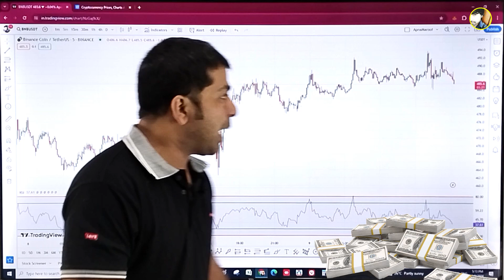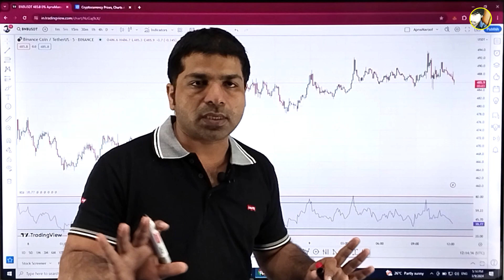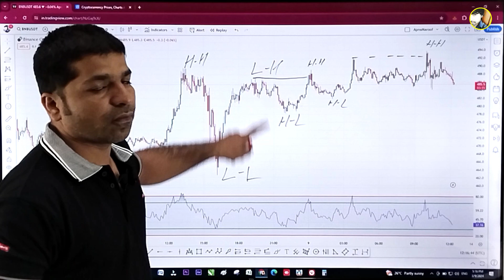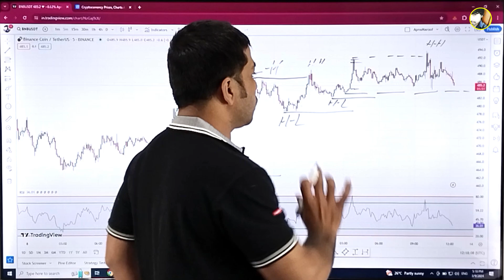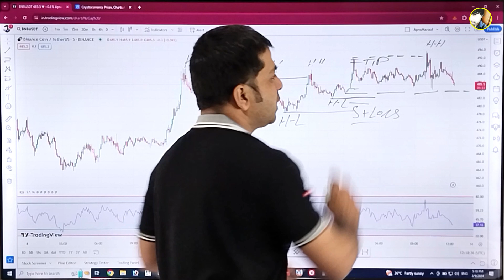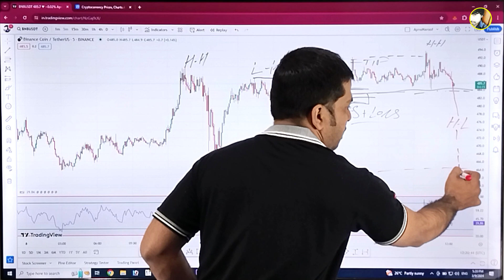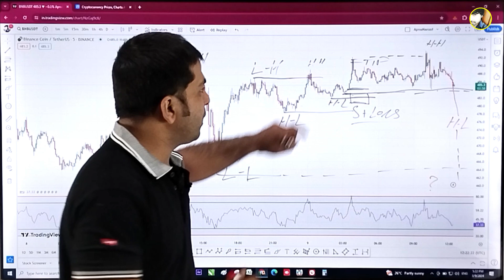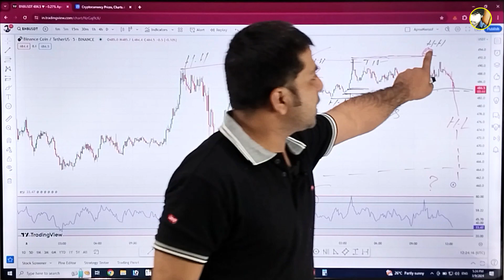100% Automatic Profit, $10 To $100 Daily Earning, higher high lower low trading strategy tradingview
100% Automatic Profit: Earn $10 to $100 Daily Using the Higher High Lower Low Trading Strategy on TradingView

Are you tired of manual trading and looking for a reliable strategy to generate consistent profits in the financial markets? Look no further! In this video, we unveil a 100% automatic profit system using the higher high lower low trading strategy on TradingView.

Join us as we explore this powerful strategy that allows you to earn $10 to $100 daily without the need for constant monitoring or complex analysis. Whether you're a beginner or an experienced trader, this strategy offers simplicity and effectiveness, making it accessible to traders of all skill levels.

The higher high lower low trading strategy is based on identifying key price levels and using them to enter and exit trades automatically. With clear rules and parameters in place, you can eliminate emotions from your trading and let the system do the work for you.

Discover how to set up this automated trading strategy on TradingView and watch as your profits grow effortlessly day by day. Say goodbye to guesswork and hello to consistent returns with this proven trading strategy.

If you're ready to take your trading to the next level and start earning $10 to $100 daily with 100% automatic profit, then this video is for you! Tune in now and unlock the secrets to successful trading on TradingView.

𝗵𝗶𝗴𝗵𝗲𝗿 𝗵𝗶𝗴𝗵 𝗹𝗼𝘄𝗲𝗿 𝗹𝗼𝘄 𝘁𝗿𝗮𝗱𝗶𝗻𝗴 𝘀𝘁𝗿𝗮𝘁𝗲𝗴𝘆 𝗽𝘂𝘀𝗵𝗸𝗮𝗿 𝗿𝗮𝗷 𝘁𝗵𝗮𝗸𝘂𝗿